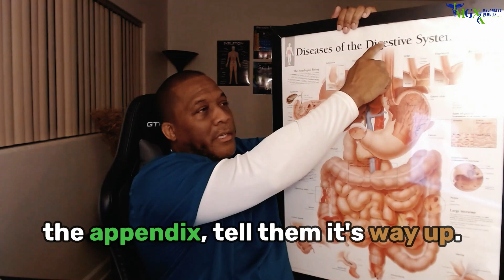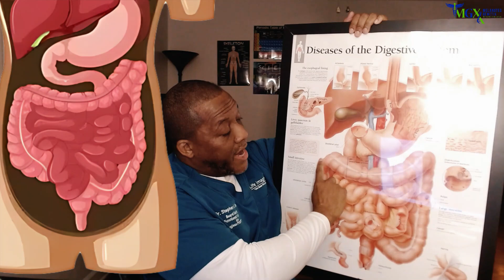How your Digestive System Works - Part 3 - Dr. Stephen Fennell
How your digestive system works - Part 3- by Dr. Stephen Fennell
Dr. Stephen Fennell - Board Certified Functional Nutritionist

Welcome to our captivating and educational video that delves into the intricacies of the human digestive system, focusing specifically on the small intestines and large intestines. Join us on an incredible journey through these essential organs, and discover the fascinating mechanisms behind digestion.

In the first part of this video, we explore the small intestines, the longest portion of the digestive tract. Learn how this remarkable organ plays a pivotal role in the absorption of nutrients, as well as the breakdown and digestion of food. We'll provide a step-by-step breakdown of the process, shedding light on the various enzymes, bile, and microvilli that contribute to efficient nutrient absorption.

Moving forward, we delve into the expansive realm of the large intestines. Uncover the crucial functions of this vital organ, including the absorption of water and electrolytes, the formation of feces, and the harboring of beneficial gut bacteria. Discover how the large intestines maintain the delicate balance necessary for overall digestive health, and gain a deeper understanding of its importance in the body.

As we delve further, we discuss two common diagnostic procedures used to evaluate the health of the colon: colonoscopy and colonography. We present the pros and cons of both techniques, offering a balanced perspective to help viewers make informed decisions.

Colonoscopy, a well-known procedure, is examined in detail, highlighting its ability to detect abnormalities such as polyps, tumors, or inflammation. We discuss the preparation involved, the sedation process, and the potential benefits of early detection of colorectal diseases. However, we also address the limitations, such as discomfort during the procedure and the need for specialized medical expertise.

Next, we introduce colonography, also known as virtual colonoscopy, as an alternative screening method. Explore the advantages of this non-invasive procedure, including its reduced discomfort, shorter recovery time, and the ability to detect lesions and polyps with high accuracy. We explain how the technique utilizes advanced imaging technology to create detailed 3D models of the colon, providing healthcare professionals with valuable information for diagnosis and treatment.

Furthermore, we shed light on the importance of regular colonography screenings as a preventive measure against colorectal diseases. Highlighting the potential benefits, such as early detection, decreased mortality rates, and improved treatment outcomes, we emphasize the significance of raising awareness about this procedure.

Join us on this informative journey as we unlock the mysteries of the digestive system, the wonders of the small and large intestines, and the potential life-saving benefits of colonography. Don't miss this opportunity to expand your knowledge and take charge of your digestive health.

Remember, understanding your body is the first step towards a healthier tomorrow.

☎️Give me a call. I do also free consultations